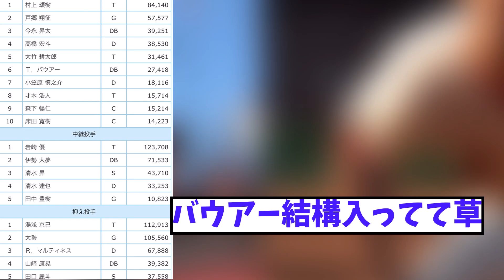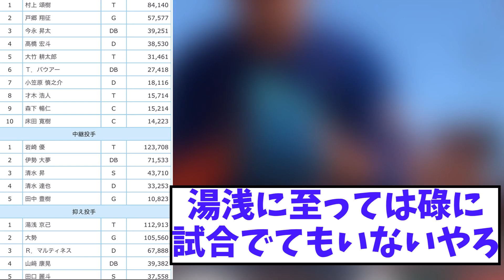村上様 オールスターファン投票中間発表で堂々1位 【2chなんj反応】